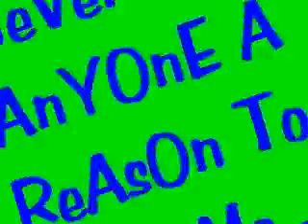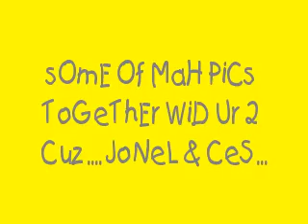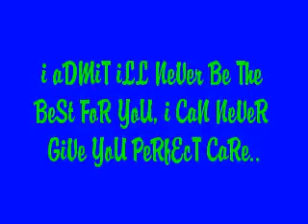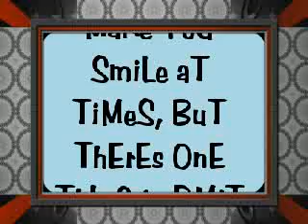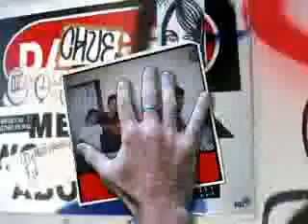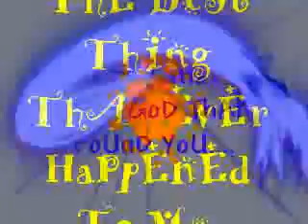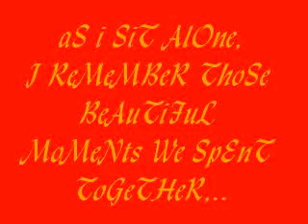ferryjhom28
DyIng FoR YoUr LoVe.